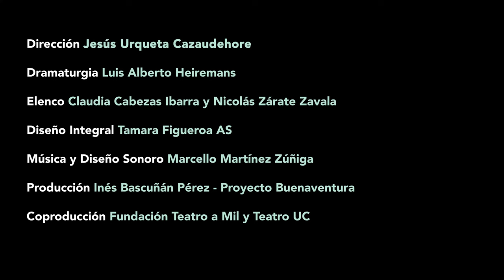"El mar en la muralla", de Luis Alberto Heiremans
Tras el éxito de "Arpeggione", en 2018, el colectivo Proyecto Buenaventura presenta la segunda parte de su trilogía: "El mar en la muralla", de Luis Alberto Heiremans. En ella, el representativo y prolífico dramaturgo de la generación del 50, explora distintas facetas de la soledad, la incomunicación y la felicidad fallida.

Si en "Arpeggione", la tercera parte, los actores Claudia Cabezas y Nicolás Zárate interpretaron a una pareja de músicos que ensaya como dúo para tocar una pieza de Schubert; en "El mar en la muralla", encarnan a Rebeca y Octavio, un matrimonio que lleva años intentando sobrellevar el duelo por la muerte de su hija. Un día de verano, en su ventana, aparece “algo” que les devuelve la esperanza de recuperar la dicha perdida. ¿Cuánto les durará esa ilusión?

TEMPORADA 5 al 27 de agosto.